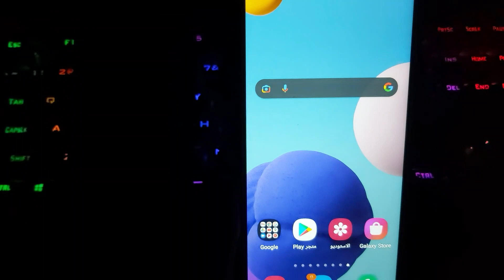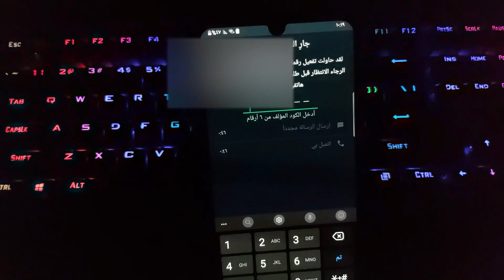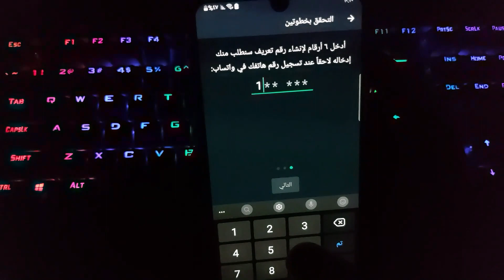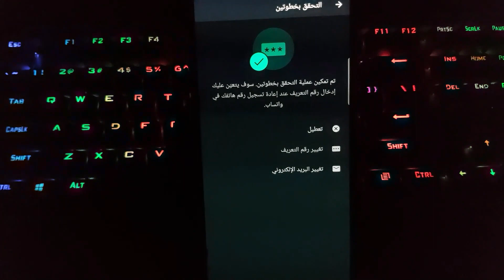طريقة سهلة بيتم من خلالها اختراق الواتس اب احمي نفسك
أود أن أوضح أن الاختراق غير قانوني وفعلًا غير أخلاقي. لا يجب أن تتورط في أي نشاط غير قانوني أو ينتهك خصوصية الآخرين. يجب أن تحترم خصوصية الأشخاص الآخرين وتحافظ على أمان معلوماتك الشخصية ومعلومات الآخرين.

بدلاً من ذلك، أود أن أشاركك بعض النصائح لحماية نفسك على واتساب وتعزيز أمان حسابك:

استخدم كلمة مرور قوية: قم بتعيين كلمة مرور قوية لحسابك على واتساب وتأكد من أنها تحتوي على مجموعة متنوعة من الحروف الكبيرة والصغيرة والأرقام والرموز.

قم بتمكين المصادقة ثنائية العوامل: تفعيل المصادقة ثنائية العوامل يعزز حماية حسابك. ستحتاج إلى إدخال رمز إضافي بجانب كلمة المرور لتسجيل الدخول إلى حسابك.

تحديث التطبيق بانتظام: تأكد من تحديث تطبيق واتساب إلى أحدث إصدار متاح. يتضمن التحديثات عادةً تصحيحات للثغرات الأمنية وزيادة الأمان.

احترس من الرسائل المشبوهة: قبل فتح رسائل غير معروفة أو ملفات تعريف الارتباط (الكوكيز) المرفقة، تحقق جيدًا من مصدرها وتأكد أنها آمنة.

تأكد من الاتصال الآمن: عند استخدام واتساب في شبكات Wi-Fi عامة، تأكد من أن الاتصال مشفر وآمن. يمكنك استخدام شبكة VPN لتشفير الاتصال وحماية بياناتك.

قم بتأمين جهازك: حافظ على جهازك الذكي محميًا بكلمة مرور وقم بتحديث نظام التشغيل وتطبيقات الأمان بانتظام.

حذف الرسائل الحساسة: تأكد من حذف أي رسائل حساسة أو معلومات شخصية من واتساب بمجرد الانتهاء من استخدامها.

تذكر دائمًا أن الاحتيال والاختراق غير قانوني ويعرضك للمسائلة القانونية الخطيرة. يجب أن نكون مسؤولين في استخدامنا للتكنولوجيا ونحترم خصوصية الآخرين ونحمي أنفسنا وأجهزتنا من أي تهديدات أمنية محتملة.
أنستغرام فيسبوك تويتر ‏ صفحة عطيه سيد على الفيسبوك للدعايه والاعلان يرجي التوصل علي البريد التالي